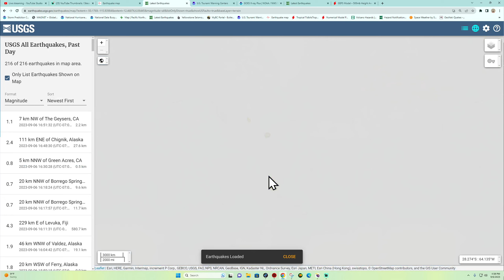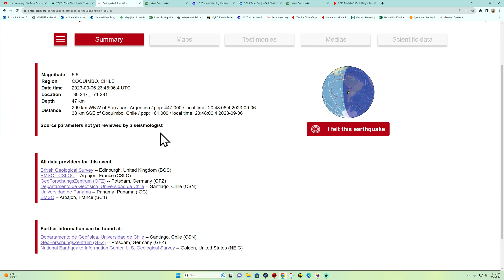6.2 Earthquake Chile Region. WED 9/6/2023